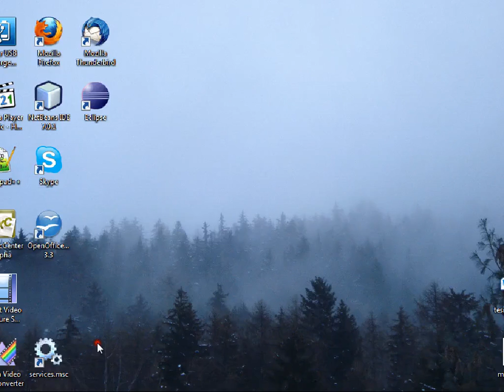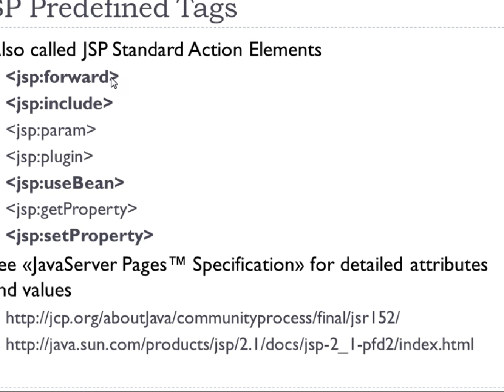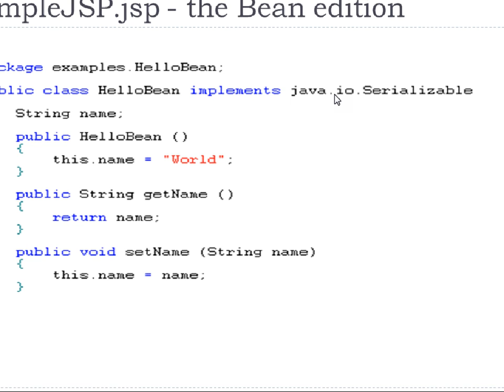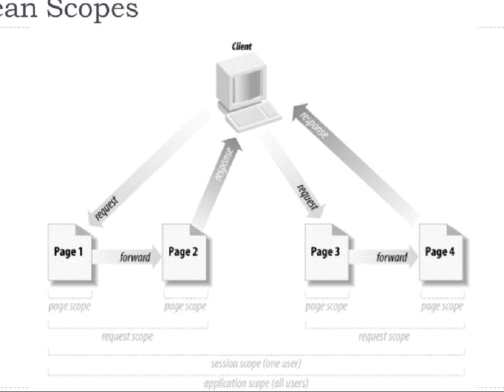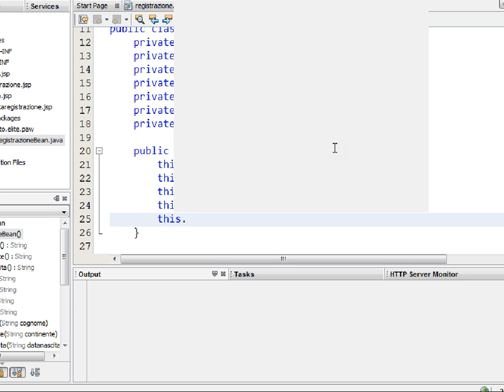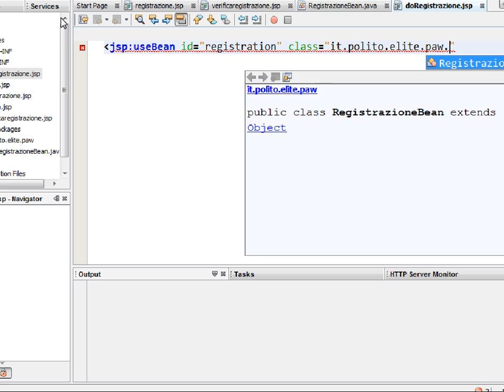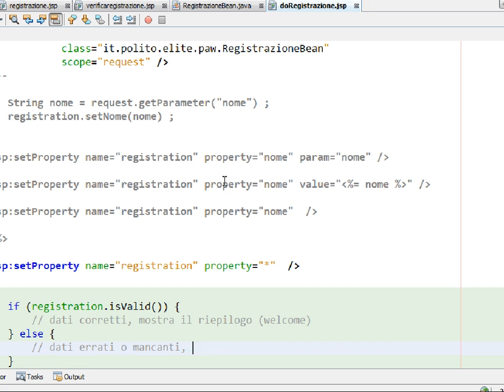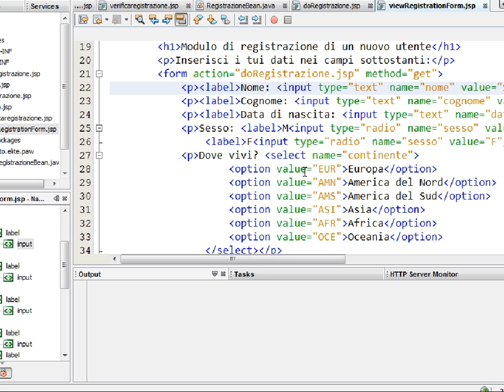Progettazione di Applicazioni Web - lezione n. 04 del 30/11/2011